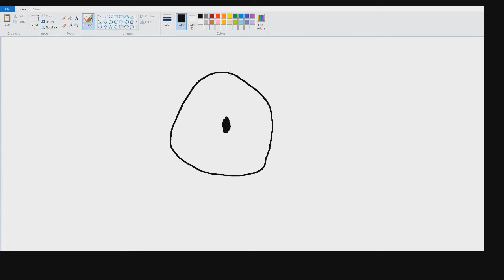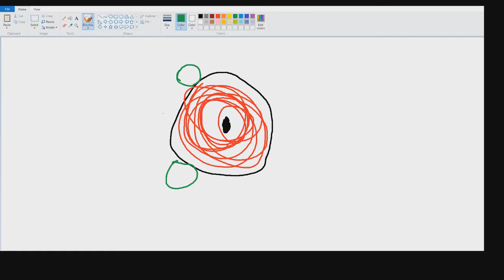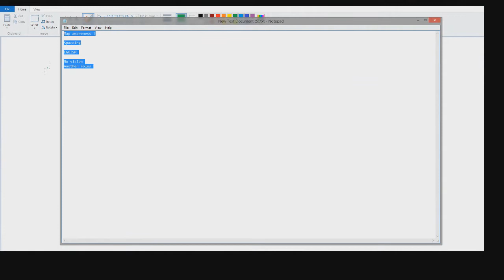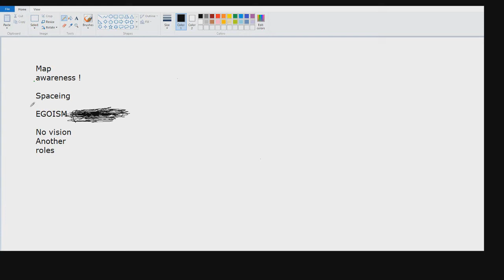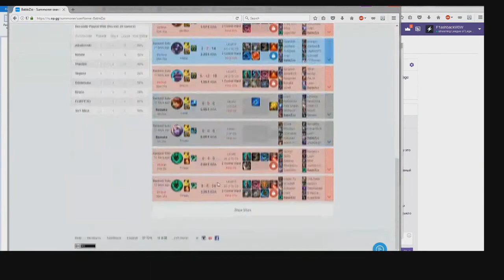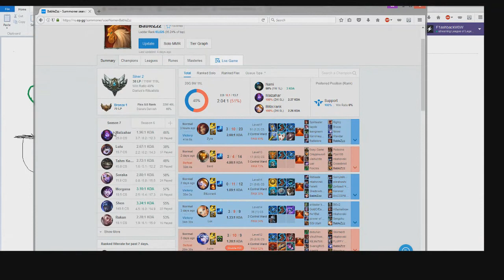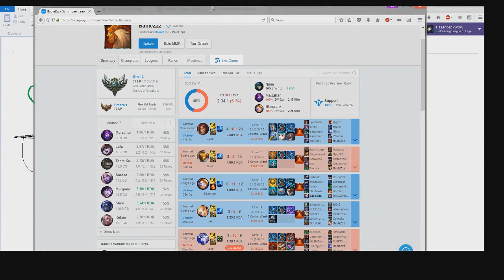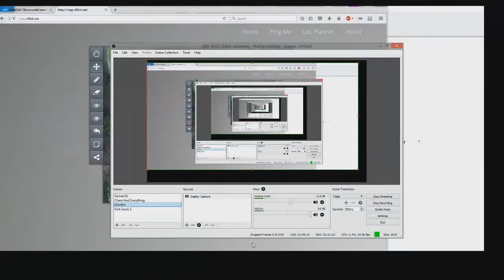FB Коачинг 2 - Жанна